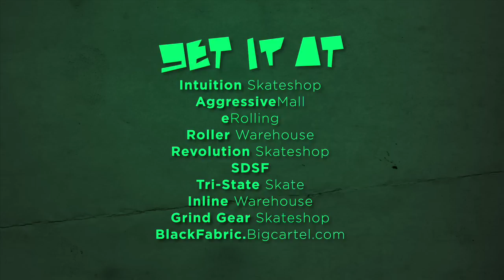GREEN: Trailer #2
Featuring Robert Guerrero, Jeremy Soderburg, Anthony Williams and Fritz Peitzner.

Also with Ben Schwab, JC Rowe, Michael Obedoza, Victor Galicia, Kruise Sapstein and Nick Rother.

Directed by Lonnie Gallegos.

Song is "Trapperkeeper" by Low Limit